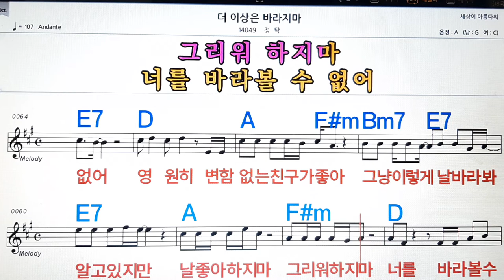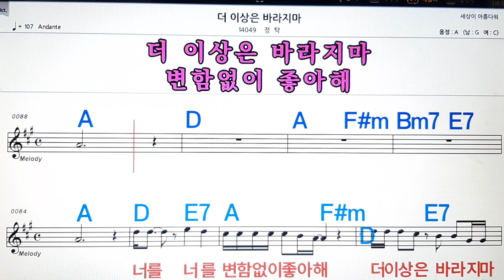더 이상은 바라지마/정탁💋노래방, 악보,반주, 가라오케 ,코드, 가사 .💖Karaoke, Sheet music ,Chord, Lyrics ,MR